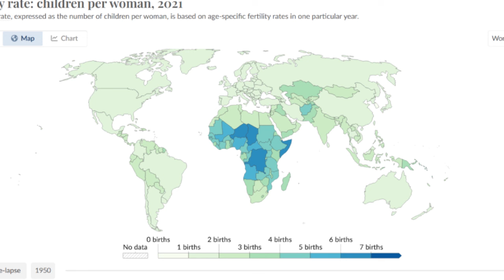Population Decline and the Future of Humanity | Empty Planet | A Review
Is the global population about to explode beyond the carrying capacity of the Earth? Or are we facing a population decline so precipitous that we won't be able to transition securely? I examine these questions and more in this book review.

Opinions vary wildly on this topic. Have something to add to the discussion? I'd love to hear what you have to say in the comments.

Chapters:

01:38 Background & Context
05:13 History and Demographic Transition Model
08:16 Urbanisation & Women's Empowerment
11:01 Fertility Trends Today
14:44 Complexity (& Fallibility) of Population Projections
18:15 Effects of Population Decline
23:04 A Divisive Solution
28:33 Criticisms:
   - 29:01 Skewed Representation of Research
   - 32:13 The Missing Factor: Climatic Elephant in the Room
40:04 Closing

[paper showing why anthropic extinction makes more sense than climate-caused theory]